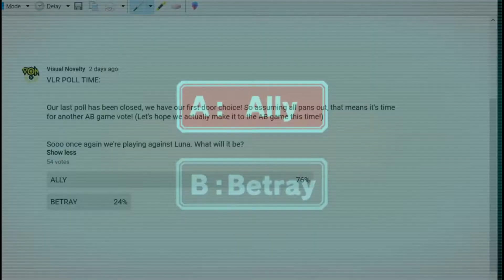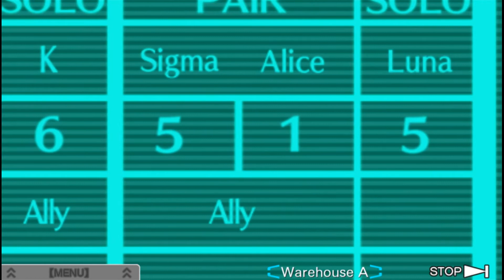Virtue's Last Reward Part 11: A Murder Mystery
There's a dirty criminal afoot. Where is Quark? Who killed Alice? Who killed the old lady? Who is the old lady? Why is the old lady here? When is Alice? Why is Alice?

These questions pondered and more...

Finally on Steam, the reason I can finally do this playthrough!